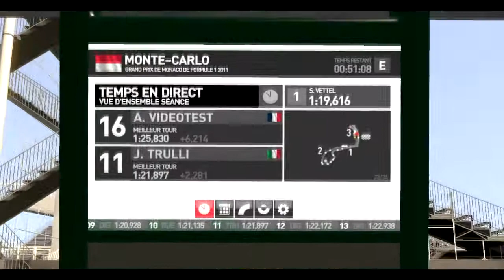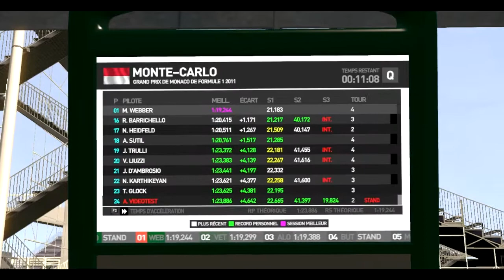F1 2011 - Mode carrière GP Espagne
Le grand prix d'Espagne avec ma Lotus, au programme, essais, qualifications, et le grand prix. En supplément les qualifs à Monaco.